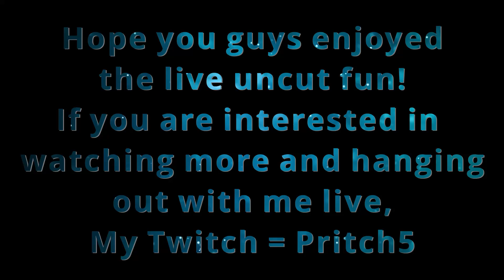New World's Amrine Excavation Expedition FULL Playthrough (Main Story Dungeon)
Hey guys! Here is the first expedition (New World Dungeon)! This is my full, raw and uncut playthrough with friends! In it, I try explaining and testing mechanics while having fun with buddies! Hope you guys enjoy!

New World in-game name = Pritch

If you want to watch me live, you can check me out on twitch

You can always hit me up on discord at Pritch#0695

If you want to hang out with us Awesome Chill People (ACP) on discord, the link is right here! Come say hi!

If you are interested in joining the same Company as me, I'll be playing on NA West with a group called the Crusaders of the Eight Virtues! Very fun group of guys lead by a man called Uthrac! I am NOT the leader or owner of this company/discord but anyone is MORE than welcome to join us! Just hop in the discord and let us know you are here to have some fun!

Love you all and I'll cya in the next one!